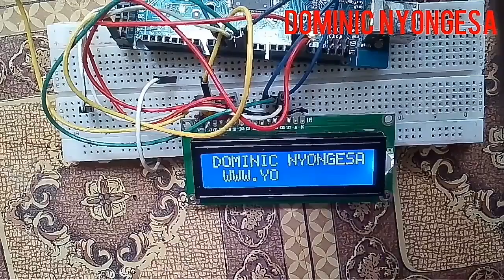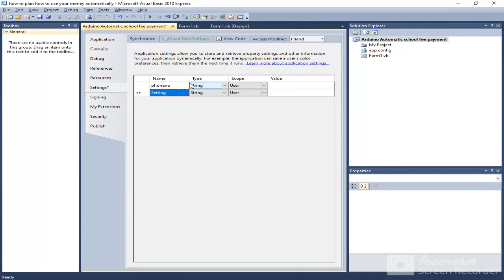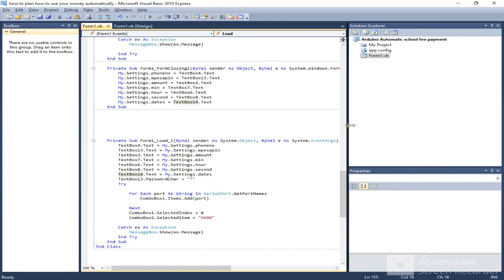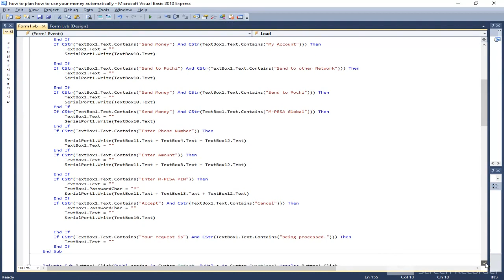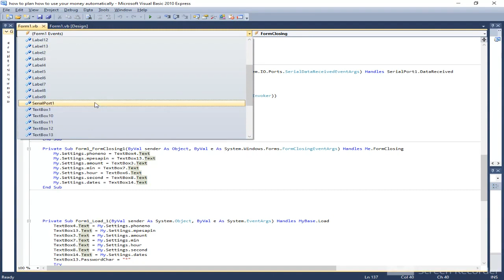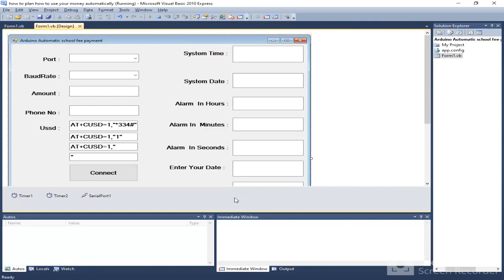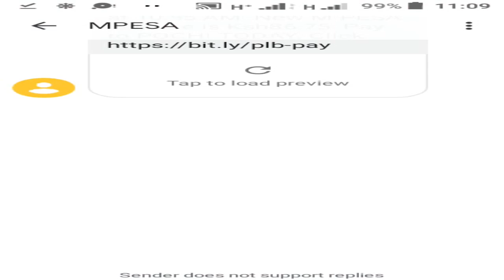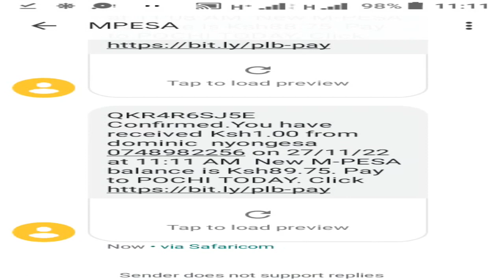Arduino Auto school fee payment schedule with mobile money